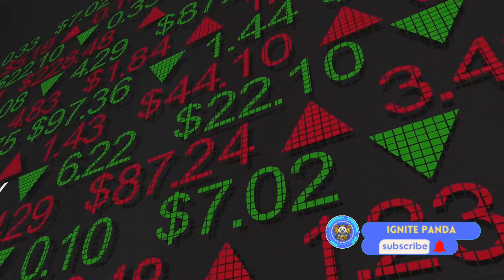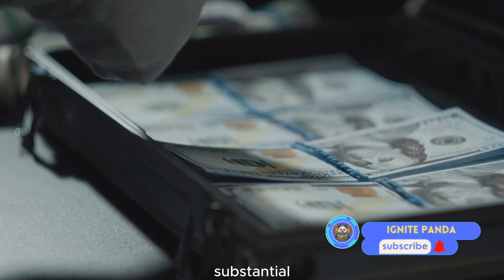Top 10 Poorest Countries in The World 2023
In this thought-provoking video, we embark on a deep dive into the economic struggles faced by the top 10 poorest countries in 2023. Join us as we shed light on the challenges and discuss the factors that contribute to their economic situation. Through insightful analysis and up-to-date statistics, we aim to raise awareness and foster a better understanding of the complexities at play. So grab your notepad and get ready to explore the global economic landscape. Let's make a positive impact together!

OUTLINE:

00:00:00 Introduction
00:00:28 Country #10
00:01:28 Country #9
00:02:25 Country #8
00:03:29 Country #7
00:04:37 Country #6
00:05:37 Country #5
00:06:35 Country #4
00:07:38 Country #3
00:08:35 Country #2
00:09:30 Country #1
00:10:36 Conclusion